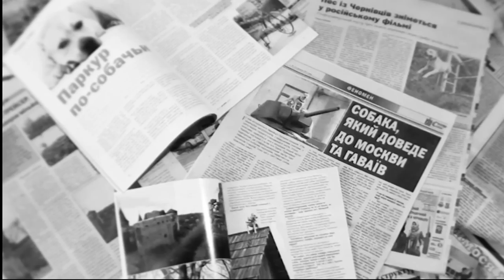TRET - SUPER DOG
TreT - American Staffordshire Terrier
- All Secrets of Training of TreT